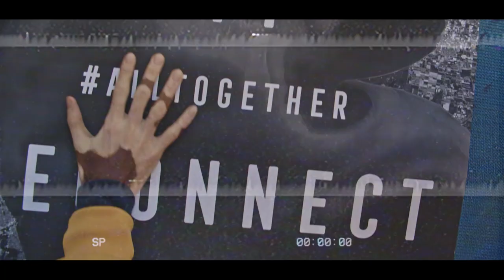North Sails Collection | Reconnect2earth Tracers | FW19 Campaign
We will embark for this first New Campaign on a trip to switch everything off to reconnect to the heart of the Planet.

In our contemporary society, the connection to the planet seems to be more at risk. With the Campaign “Join the movement and reconnect to earth”, North Sails invites us to switch everything off to rebelliously reclaim a new sense of responsibility in protecting the planet. Indeed, cities are mostly responsible for climate change, consuming 78% of the world’s energy and producing 60% of overall CO2 emissions.

Over 70% of the Autumn Winter 2019 collection’s jackets  and vest are made using recycled materials. They are defined by an urban style and a vivacious, 90’s inspired colour palette interpreting North Sail’s iconic lifestyle philosophy and commitment to sustainability.

Perfect for between seasons, for indoor to outdoor activities and for breezy summer evenings.

But for now, join the movement and reconnect to earth!